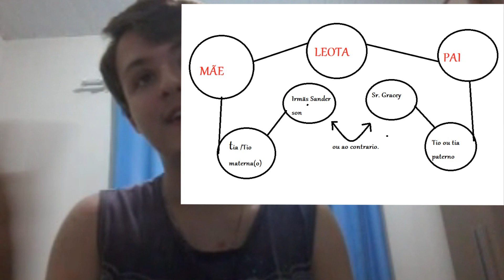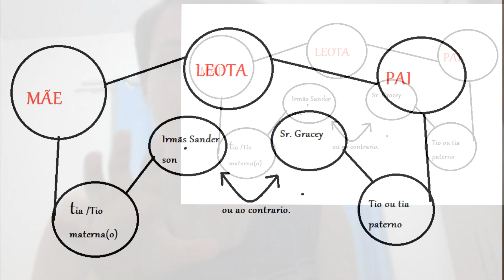Teoria de Leota e Abracadabra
Hurry Back...

Unifiquei minhas duas teorias sobre esses filmes maravilhosos que são mansão-mal-assombrada e Abracadabra...e olha no que deu kkk